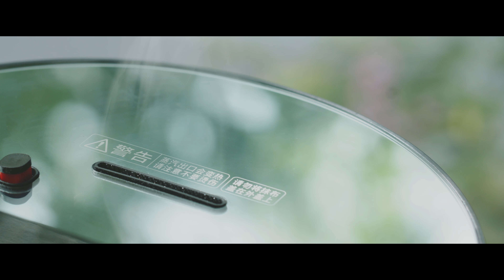【无水红烧肉】不用一滴水，却做出最爱的一顿红烧肉